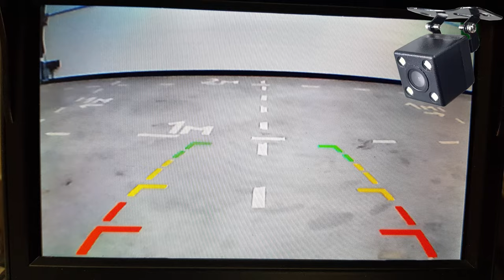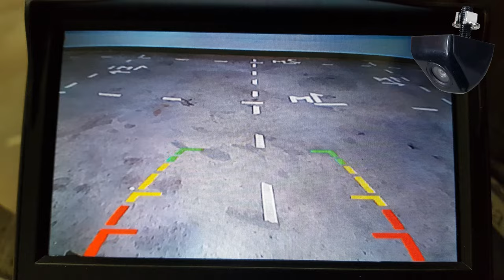Aliexpress Reverse Camera Comparison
Quick comparison of rear view cameras from aliexpress. You can se the differences in image quality at day and night.
I hope it is helpful!